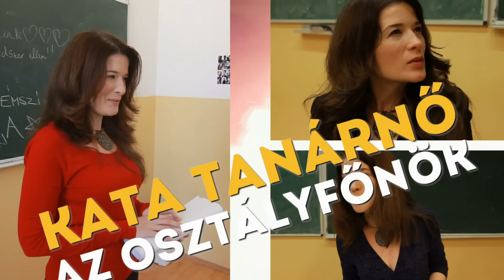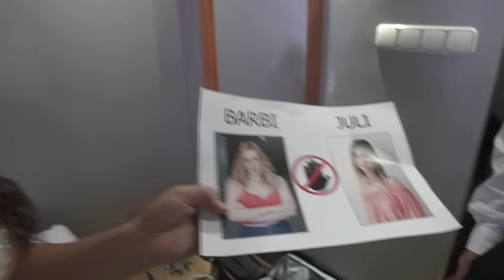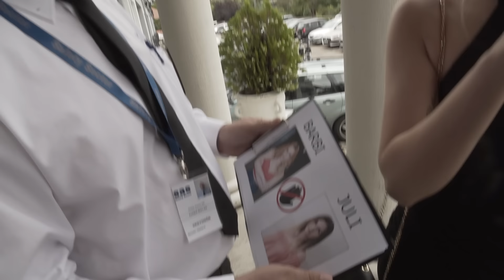KÖZÉPSULI sorozat 86. rész | ESKÜVŐI KÜLÖNKIADÁS | I. FELVONÁS [KÖZÉPSULI TV]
Ez Rozi és Bende nagy napja. Hát elérkezett. De nem minden játék és mese. Néhányan okoznak rossz pillanatokat a szerelmeseknek a meghívottak közül, sőt, azok közül is, akiket nem hívtak meg, mégis ott voltak.

Rozi, Bende és a koszorúslányok ruháját a Boglárka szalon biztosította! Köszönjük!  Megtalálod őket itt

Köszönjük a sok segítséget:
Rozinak az esküvői,
készítette.

Az epizódban szponzorált tartalom jelenik meg.